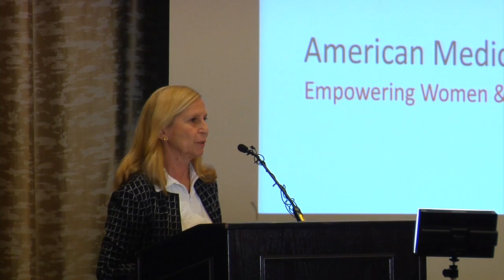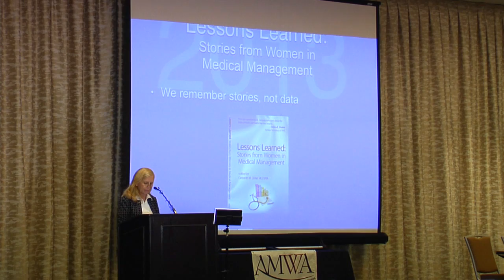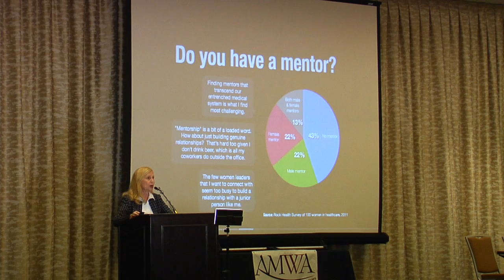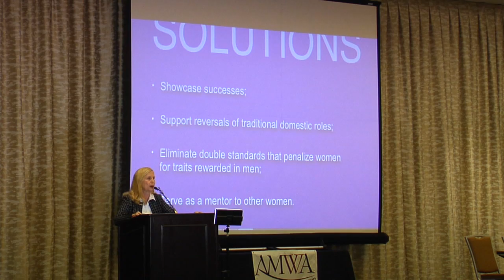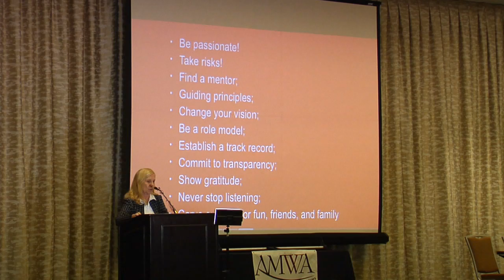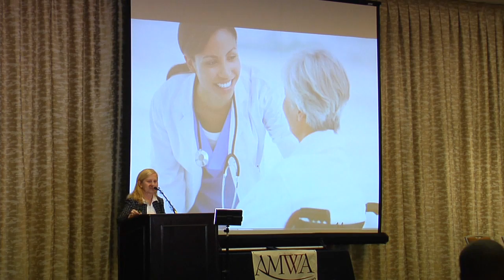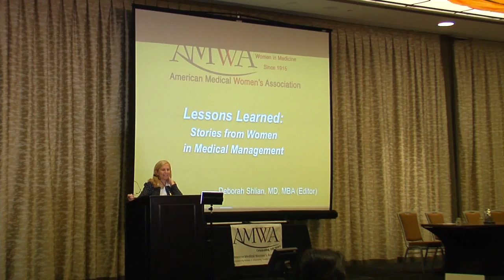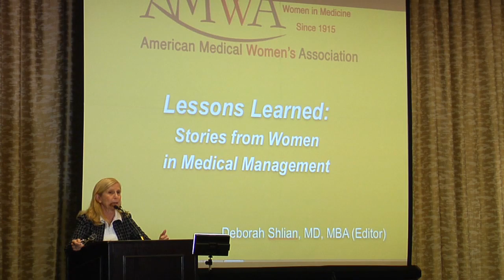AMWA101: Deborah Shlian, MD, MBA